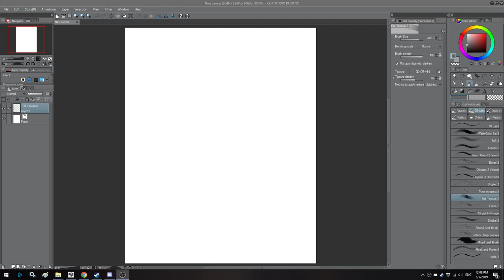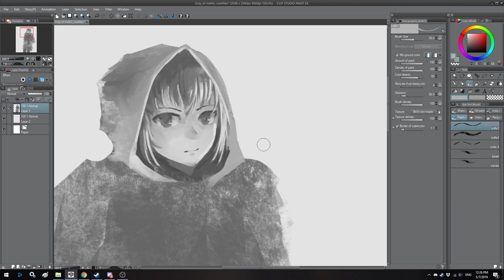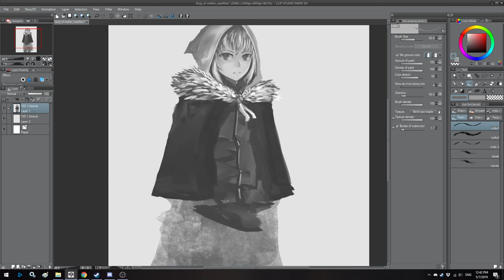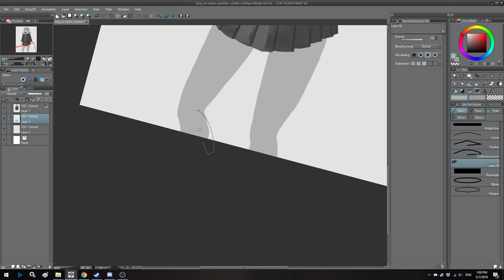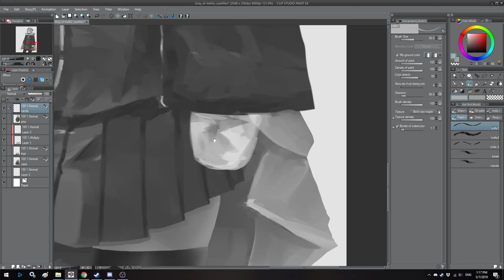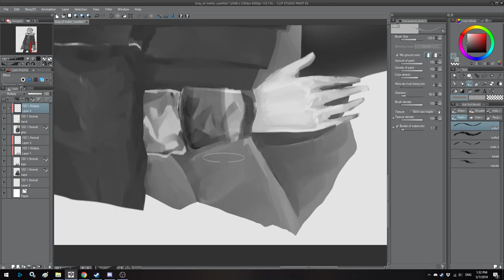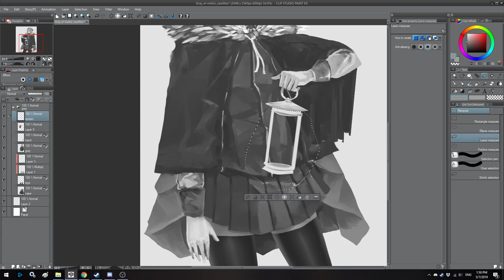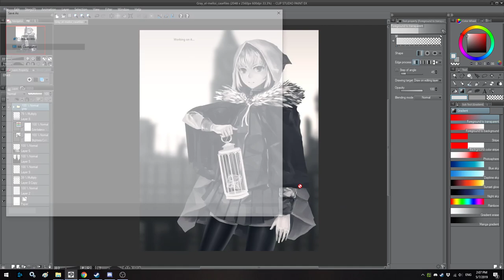Painting of Gray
Gray (グレイ, Gurei?) is an assistant of Lord El-Melloi II at the Mage's Association's Clock Tower. She is a main character in Lord El-Melloi II Case Files.

So I tried getting some video editing software together and for whatever reason it doesn't support either FLV or MKV files, so the next recording will be in MP4 and should finally be faster.

 Sorry about these long videos lol.